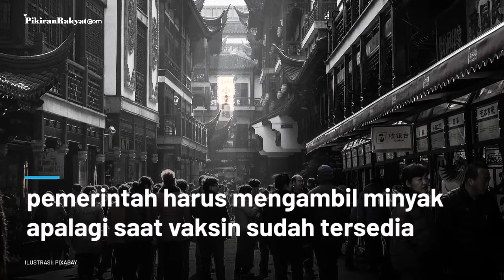Harga Minyak Dunia Stabil saat Kabar Vaksin Covid-19 Akan Tersedia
Harga minyak dunia mengalami perubahan pada Selasa, 21 Juli 2020.
Berita baik mengenai pengembangan vaksin Covid-19 membuat harga minyak menjadi lebih stabil.
Harga minyak brent berjangka meningkat sebesar 0,4 persen menjadi Rp644.872 per barel, untuk harga minyak mentah berjangka West Texas Intermediate (WTI) turut naik menjadi Rp606.470 per barel.
"Dengan dibukanya kembali sektor ekonomi, pemerintah harus mengambil minyak apalagi saat vaksin sudah tersedia," ujar analis pasar di ThinkMarkets.
Tita Salsabila/PR
Vid. Editor: Gesang/PR